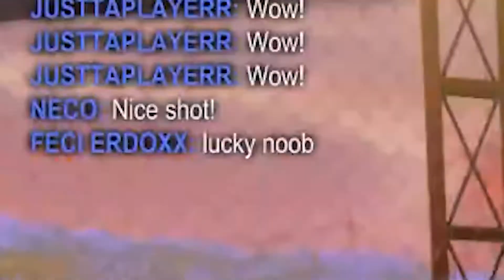rozkminka czeresniaków w 4k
dziś jest troche rozkminiane troche śmiane zapraszam

discord (polecam dołączyć, nic was nie ominie)